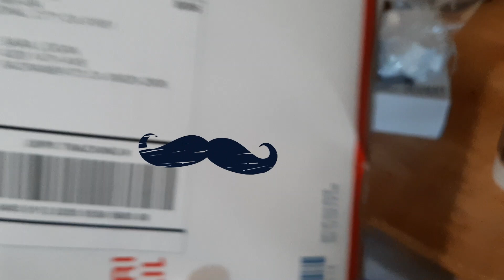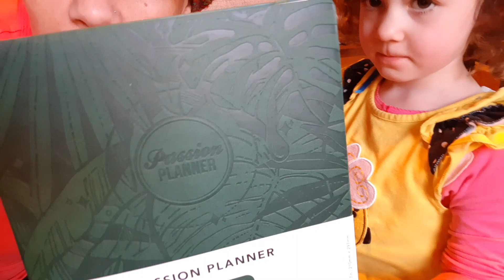WELCOMING 2021 | A few days in my life || VLOG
HAPPY 2021! I'm so glad to be back, creating content again! Still, I'm trying to take it a easy this month, so I just decided to create a nice cozy vlog to help ease us into this year. Hang out with me, dance, clean, cook, and get excited, because I've got some awesome plans for the rest of this year.

Title music: "The butterfly" by Cahersiveen